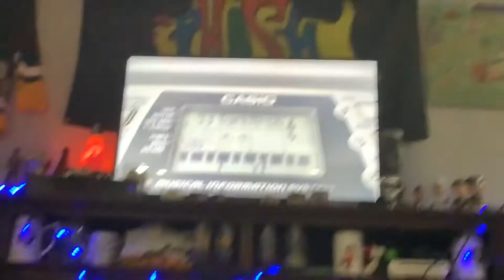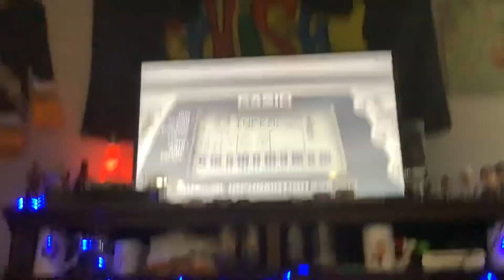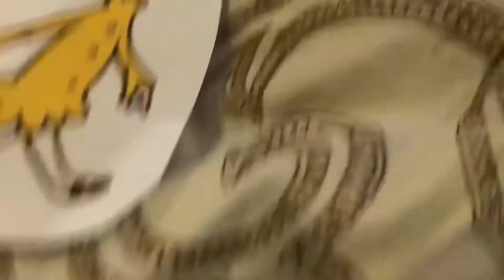The Noggin Show Episode 219 #193 Greta The Girl Loves To Sing Silly Turkey Slow Theme